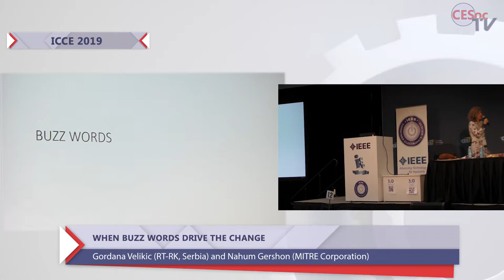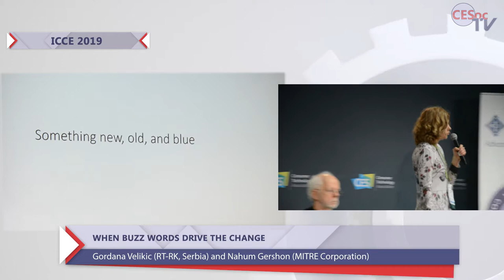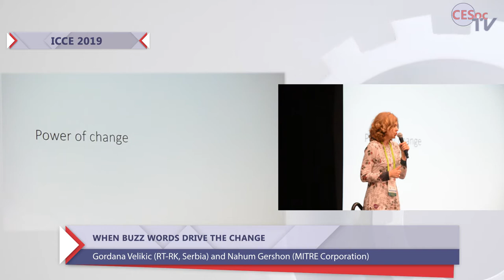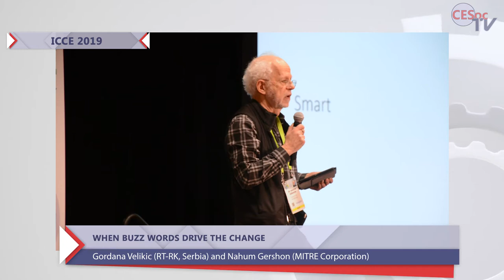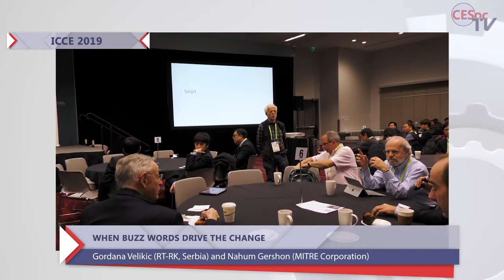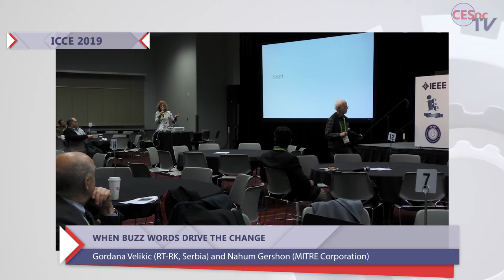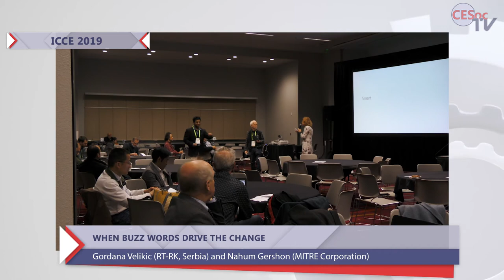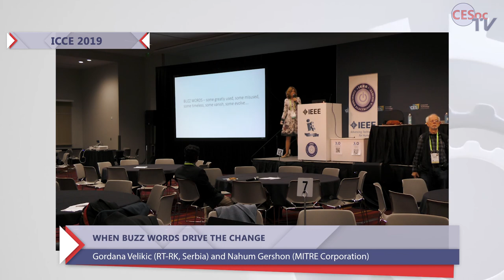Gordana Velikic & Nahum Gershon. When buzz words drive the change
When buzz words drive the change
Gordana Velikic,
RT-RK, Novi Sad, Serbia

Nahum Gershon, MITRE Corporation

ICCE 2019
37th IEEE INTERNATIONAL CONFERENCE ON CONSUMER ELECTRONICS (ICCE)
January 11-13, 2019, Las Vegas, USA